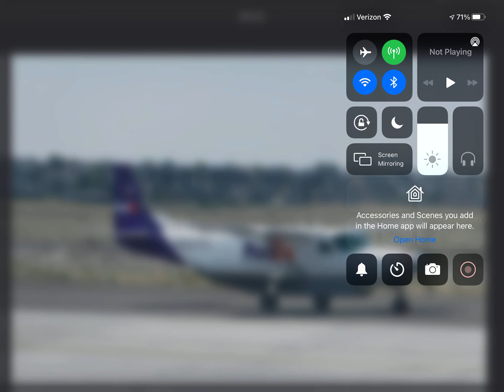FedEx Feeder Cessna C208B At Pasco Tri-Cities, WA! (KPSC)